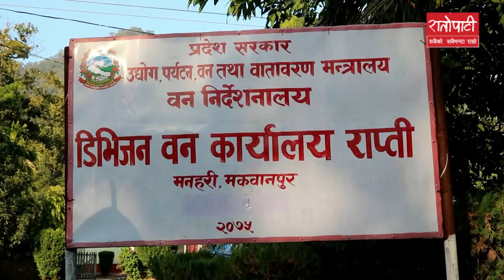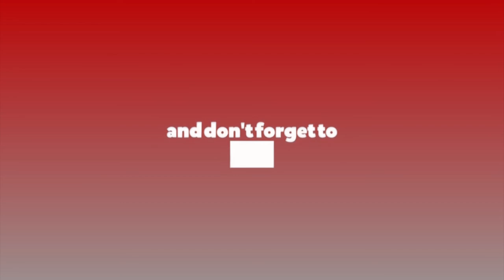स्पष्ट निर्णय नगर्दा देशभरका वन पैदावार सदुपयोगमा समस्या